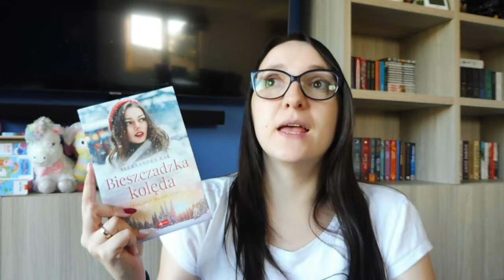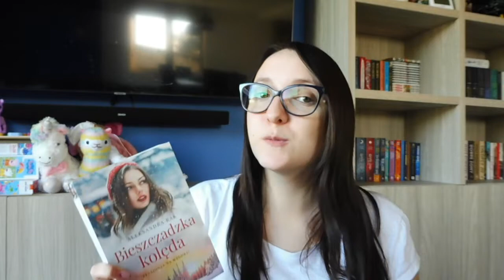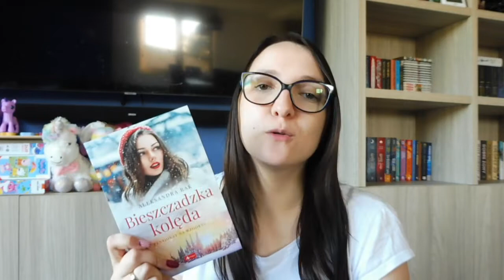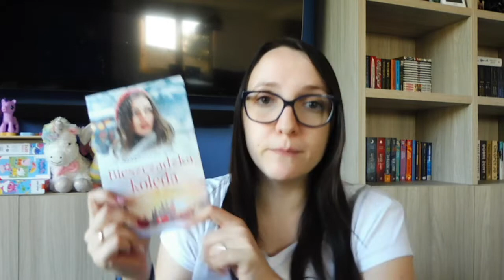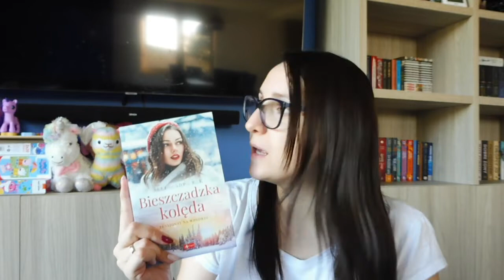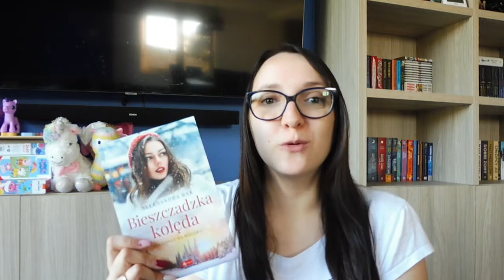#153 Recenzja książki - Patronat & Rozdanie - "Bieszczadzka kolęda" Aleksandra Rak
Odliczacie już do Świąt? Nie możecie się doczekać wydawniczych nowości z historiami w klimacie świątecznym? Jeśli tak, to mam dla Was coś fantastycznego!

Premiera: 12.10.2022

Regulamin rozdania:
1. Konkurs prowadzony jest na kanale Myra & Books.
3. Wysyłka tylko na terenie Polski.
4. Aby wziąć udział w konkursie należy mieć ukończone 18 lat lub zgodę opiekuna prawnego.
5. W komentarzu należy wpisać zdanie: „Biorę udział w rozdaniu”
6. Nagroda: 1 książka „Bieszczadzka kolęda” A. Rak z serii Pensjonat na Wzgórzu.
7. Czas zgłaszania się do rozdania: od godziny 17:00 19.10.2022 do godziny 23:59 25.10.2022!!!
8.  Wyniki rozdania zostaną opublikowane najpóźniej 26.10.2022 wieczorem na moim profilu na Facebooku, Instagramie (stories) oraz w opisie tego filmu.
9. Po ogłoszeniu wyników zwycięzca proszony jest o napisanie do mnie prywatnej wiadomości na mój adres wraz z oświadczeniem o dobrowolnym przekazaniu swoich danych osobowych do celów wysyłkowych, a także dokładny adres i numer telefonu, na który ma zostać wysłana paczka. Paczka zostanie wysłana do zwycięzcy prosto z Wydawnictwa.
10. Jeśli w ciągu 48h od opublikowania wyników, wybrany zwycięzca nie prześle mi stosownej komunikacji, wybiorę kolejnego zwycięzcę.
Pamiętajcie, że zostawienie w komentarzu zgłoszenia konkursowego jest równoznaczne z zaakceptowaniem regulaminu.

Trzymam kciuki za Wasze zgłoszenia! :)

Zwycięzca: Marta Zemke
toxxicsoul - brak kontaktu przez 48h

* Udostępniony film jest moją współpracą z wydawnictwem. *